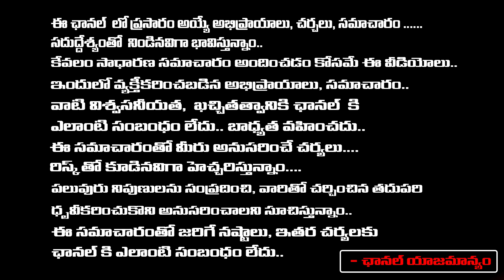Producer Chittibabu Shocking Comments On Telangana Congress | First Telugu digital